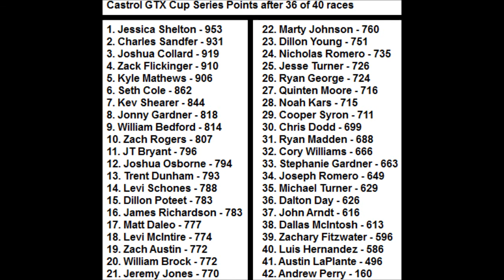NNSCRA Castrol GTX Cup Series Season 15 Race 36 Tyson Holly Farms 400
We're back to the Brushy Mountains of North Wilkesboro for the 2nd time in Season 15; it's the Tyson Holly Farms 400

NO SPOILING!!!